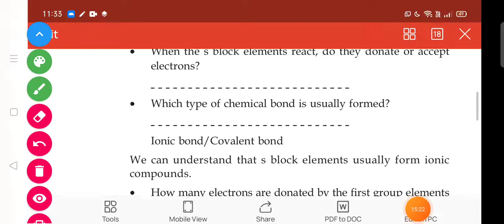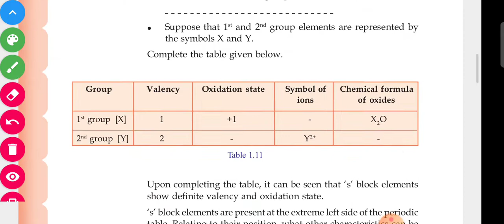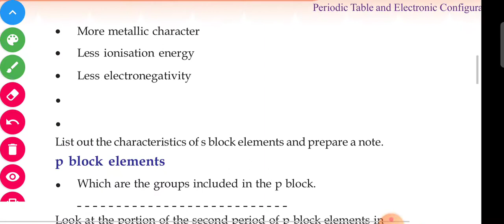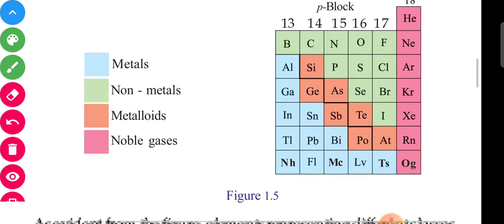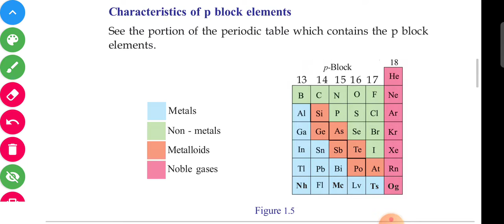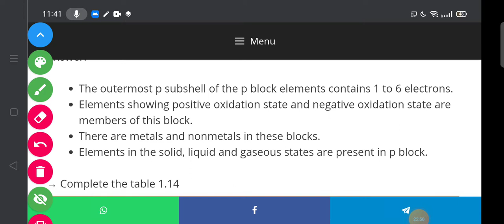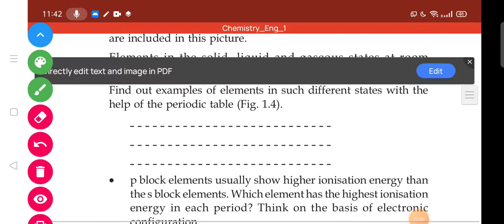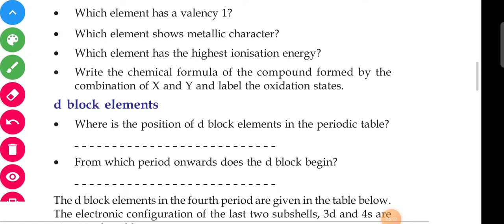Characteristics of s and p block elements